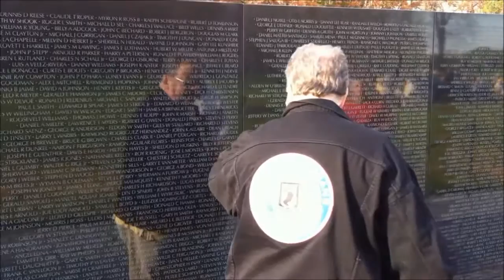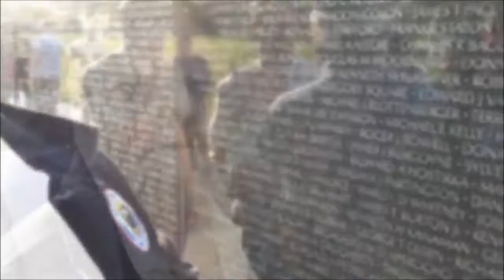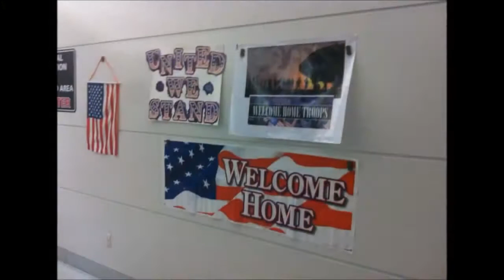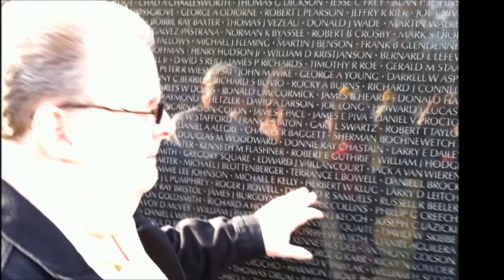The Vietnam Veterans War Memorial The Wall DC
The International Conference of War Veterans Minsters
New Leaf Programme was invited to the USA to meet Vietnam Veterans and talk about PTSD and the spiritual Healing from War
A tribute to their great work that has saved so many lives.